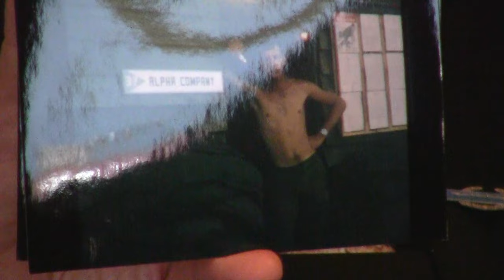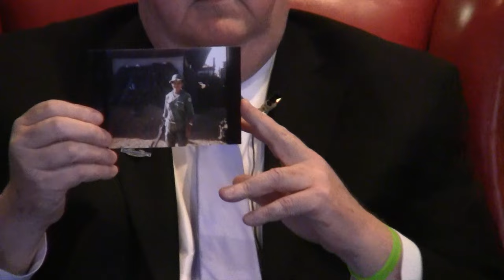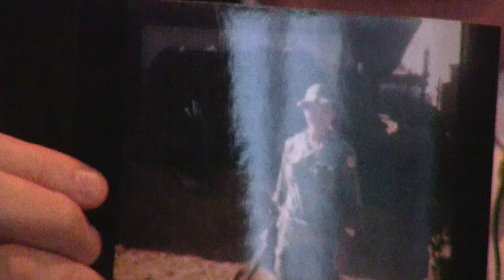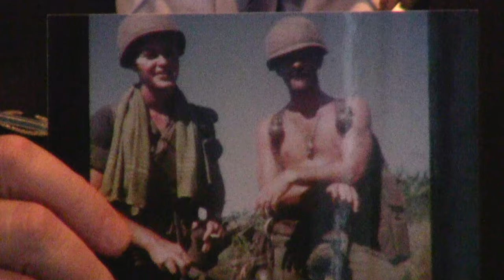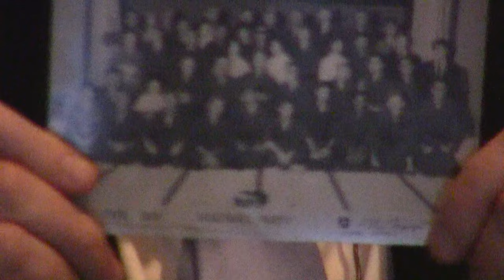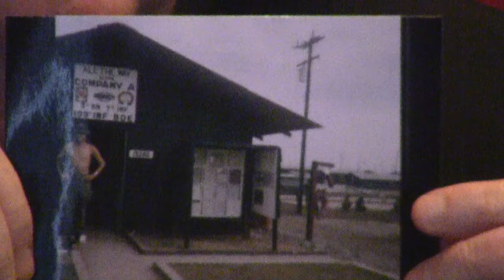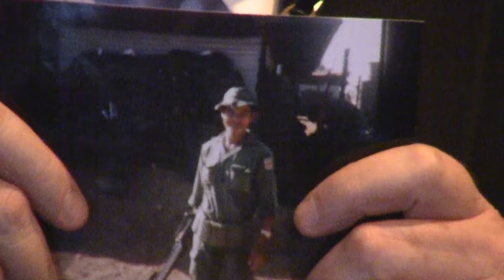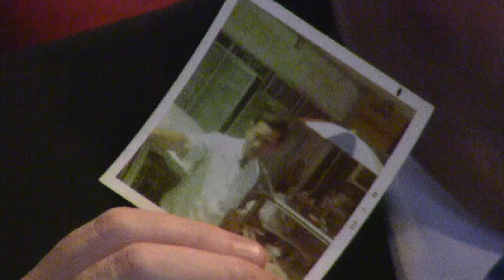Veterans History Project - Mark Wall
Name: Mark Wayne Wall
Dates of Service: 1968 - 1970
Highest Rank: Sergeant
Branch: U.S. Army
Conflict: Vietnam War
Unit: Company A, 3rd Battalion 7th Infantry regiment, 199th Light Infantry Brigade
Awards: Air Medal, Army Commendation Medal (2), Bronze Star, Combat Infantry Badge and Vietnam Service Medal
Location of Service: Vietnam and Fort Riley, Kansas
Collection #: VHP/2016/475

See more about this veteran in the Public Library of Cincinnati and Hamilton County's Digital Library